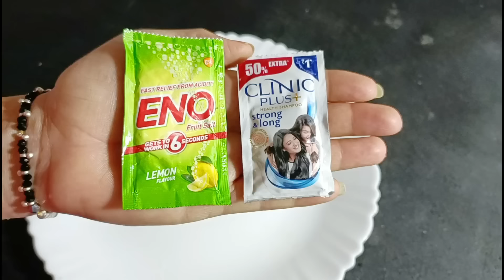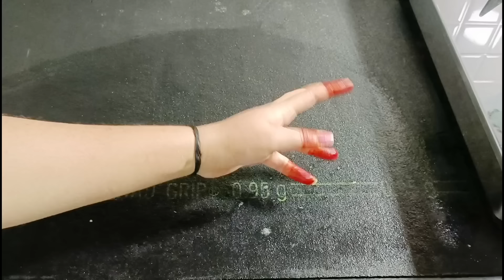Eno से मिनटों में साफ करें हाथ - पैर how to clean tanning on hands or feet ! Skin Whitening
Eno से  मिनटों में साफ करें हाथ, पैर how to clean tan on hands or feet.

 हाथ पैर साफ करने का तरीका
2 . हाथ पैर साफ करने की विधि
3. हाथ पैर साफ करने का नुस्खा
4.हाथ पैर साफ करने का उपाय
5. हाथो की झुर्रियां कैसे ठीक करें
6. हाथों का कालापन कैसे ठीक करें
7. how to remove sun tan on hands and. feet
8. हाथों को गोरा करने का तरीका
9. how to make hands and feet fair
10. how to clean hand and feet at home